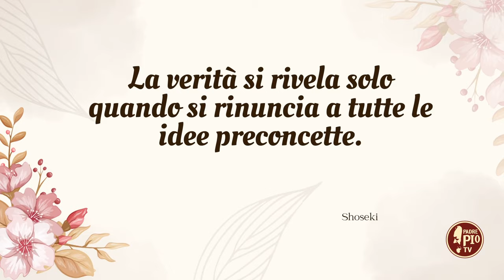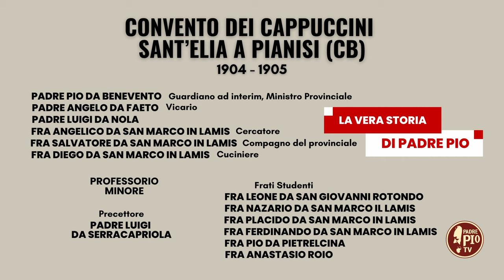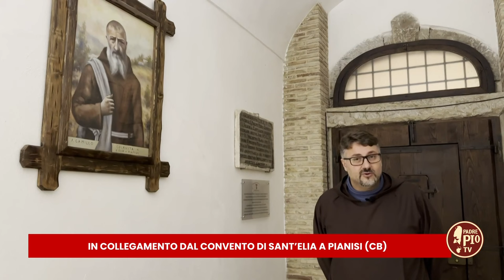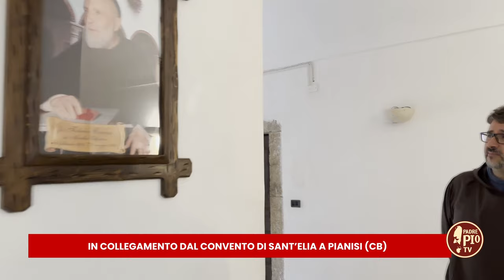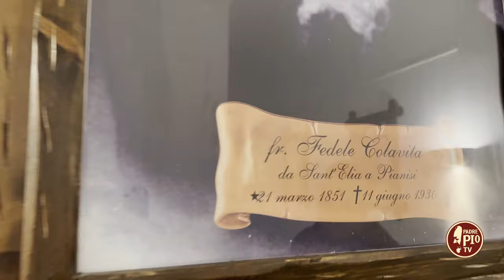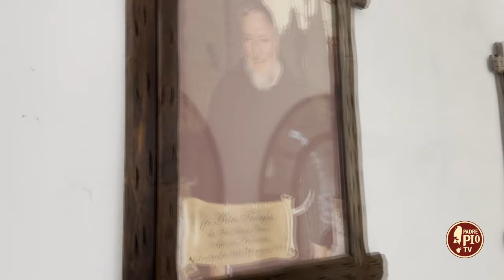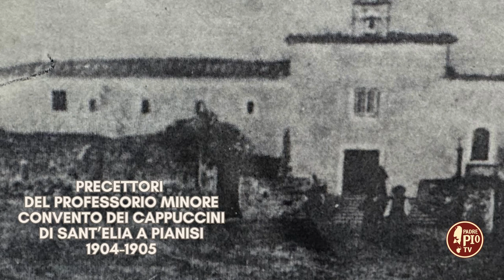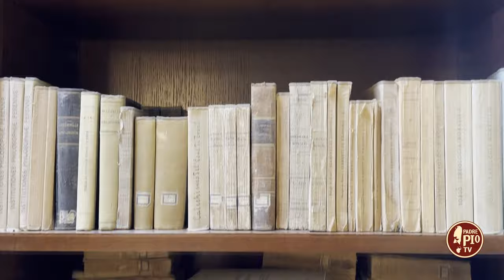Fra Pio da Pietrelcina studente a Sant'Elia a Pianisi (La Vera Storia di Padre Pio 5 dicembre 2023)